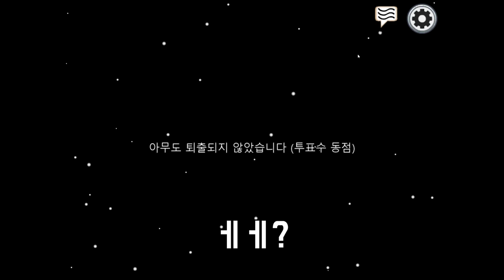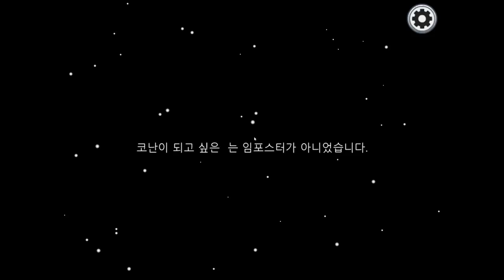부부끼리 어몽어스 하면 안되는 이유 [김계정 어몽어스]